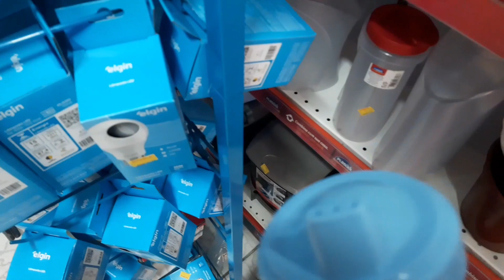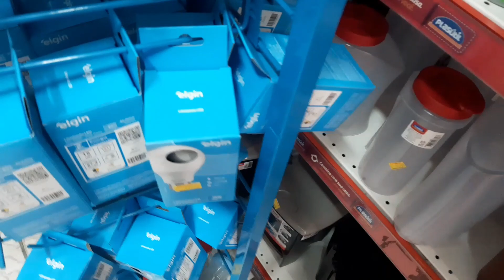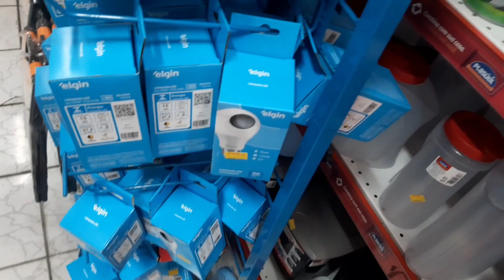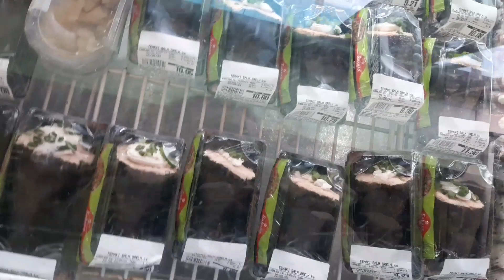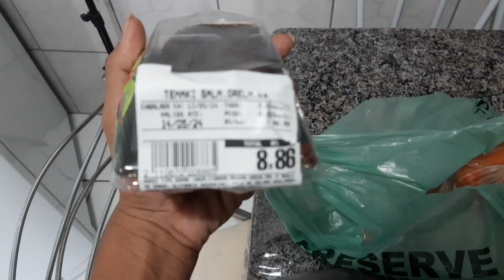COMPRINHAS ALEATÓRIAS E NECESSÁRIAS// COMENDO COMIDA JAPONESA //ROTINA ..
Oi gente  ,passando aqui pra mostrar mais um pouco do meu trabalho e espero que gostem.